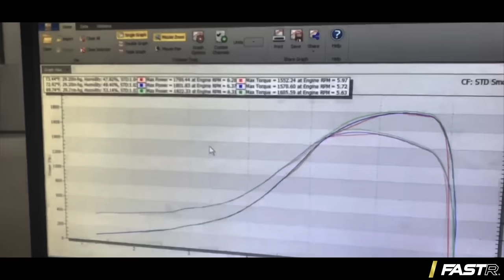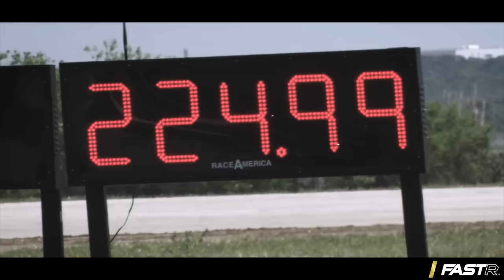2500bhp Viper on the road! Calvo Motorsports Visit!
Strap in tight boys and girls, time to meet the absolute connoisseurs of crazy fast rides!

Calvo motorsport gave us the full lowdown on what it takes to create the ultimate huge horsepower Viper.

Myths well and truly busted and stomachs left way behind as the guys at Calvo take us out in one of their freshly built 2500hp. yes 2500hp street legal missiles!

Absolutely do not miss this 🔥🔥🔥